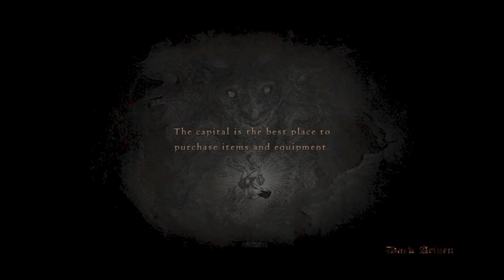Dragon's Dogma: Dark Arisen | GAMEPLAY WALKTHROUGH [4]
"The sight of women excites it!"

After nearly a decade, I've decided to record one of my all-time favorite ARPGs, Dragon's Dogma. In this video, we'll dive into the not-so-new Dark Arisen expansion before the release of the most anticipated sequel, Dragon's Dogma 2.

Main & Side Quests:
0:00 - 0:13 Intro
0:15 - 22:09 Lure of the Abyss (Barnaby (Complete))
26:46 - 27:50 A Troublesome Tome (Steffen)
29:05 - 31:31 The Cypher, The Watergod's Altar (Ser Maximillian)
43:39 - 44:52 Chasing Shadows (Mason)
1:04:18 - 1:05:35 A Troublesome Tome (Rowland)
1:06:30 Search Party (Reynard)